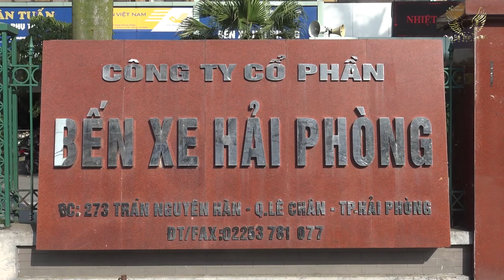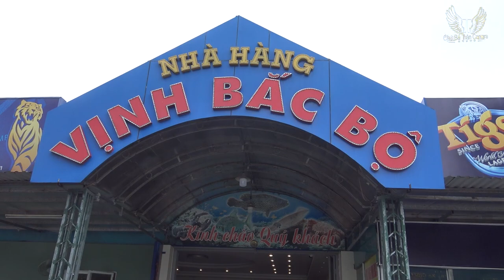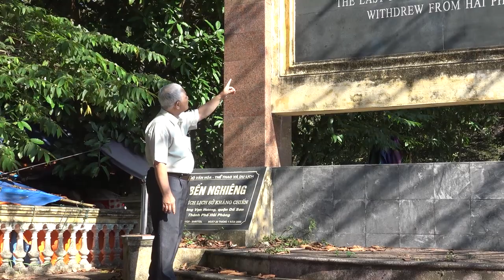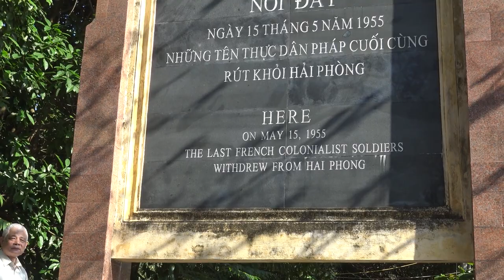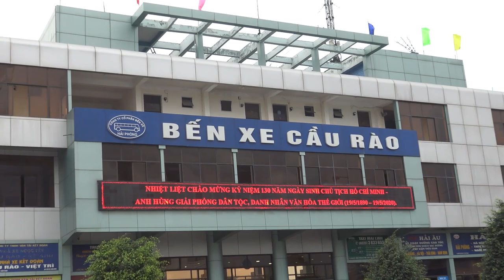GẶP GỠ ĐỒNG ĐỘI T5 - 2020